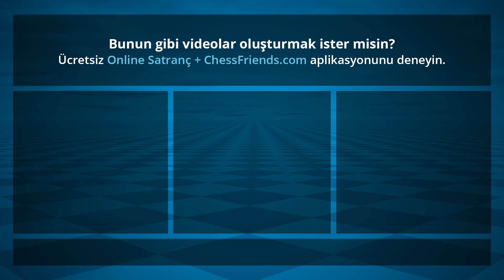Chess Game Analysis: Akcan A - drazafolina : 1-0 (By ChessFriends.com)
Oyun PGN:

[Date "2020/4/16"]
[Round "none"]
[White "Akcan A"]
[Black "drazafolina"]
[Result "1-0"]
[ECO "C00"]
[Opening "French Defense; C00"]
[WhiteElo "1706"]
[BlackElo "1622"]
[WhiteCountry "TR"]
[BlackCountry "TR"]
[TimeControl "420000"]
1. e4 e6 2. f4 b6 3. Nf3 Bb7 4. d4 Bxe4 5. Bd3 Bb7 6. O-O f6 7. f5 Qe7 8. fxe6 dxe6 9. Re1 Nd7 10. Bf5 Bd5 11. Nc3 Bxf3 12. Qxf3 O-O-O 13. Qa8+ Nb8 14. Bxe6+ Qxe6 15. Rxe6 a6 16. Bf4 Rxd4 17. Rxb6 Bd6 18. Qxb8+ Kd7 19. Rxd6+ Rxd6 20. Bxd6 cxd6 21. Qf8 1-0